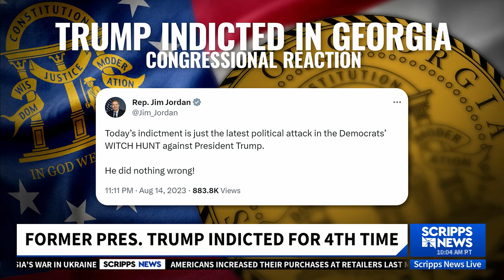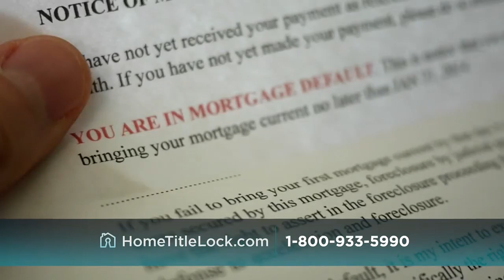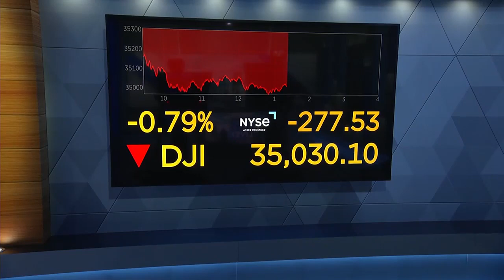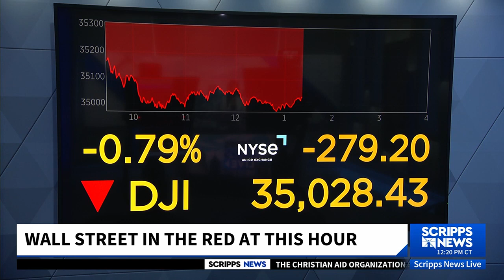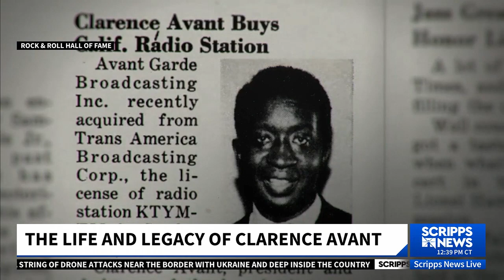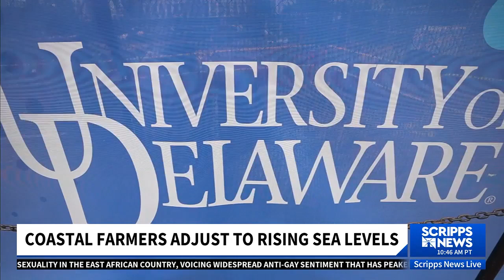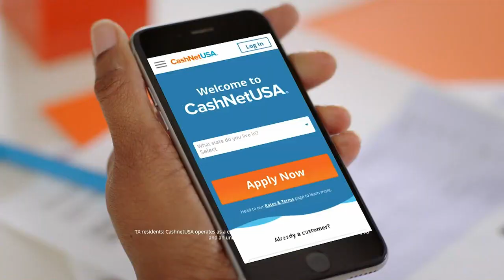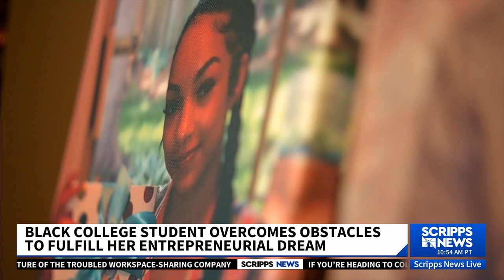Scripps News Live with Veronica De La Cruz 1pm August 15 2023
Watch Veronica De La Cruz on Scripps 12 & 3pm eastern scrippsnews.com Follow Veronica on Youtube, Facebook and Instagram: VeronicaDeLaCruzTV